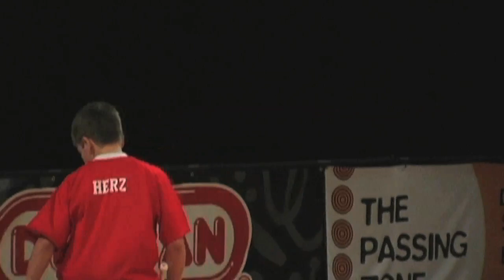WJF 6 INTERMEDIATE CLUB COMPETITION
Nathan Herz, Daniel Brown, Spencer Hearne and Jack Denger compete in the 2010 Intermediate Clubs Competition at WJF 6 held In Las Vegas, Nevada July 23rd